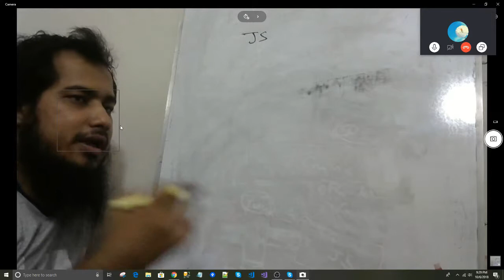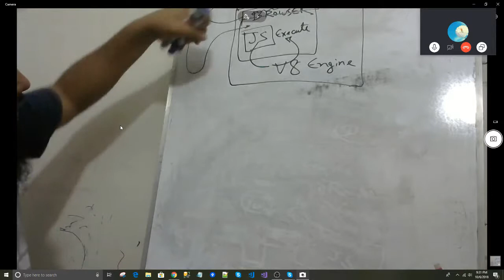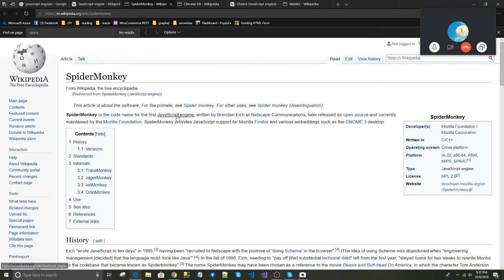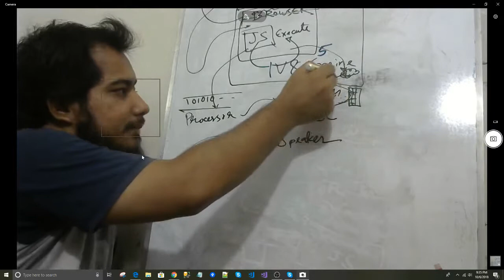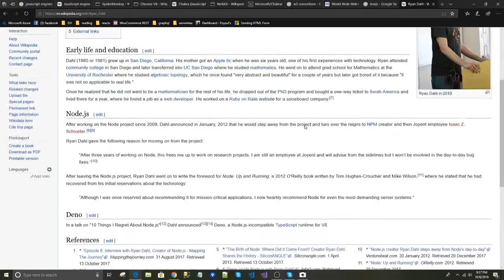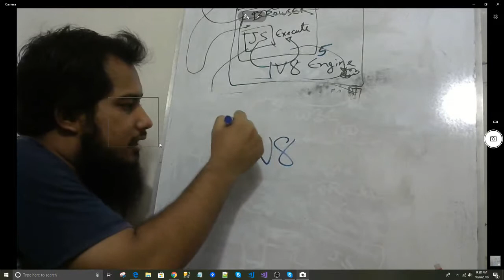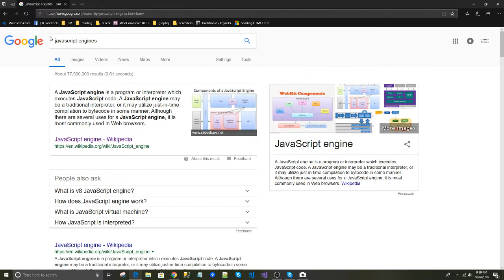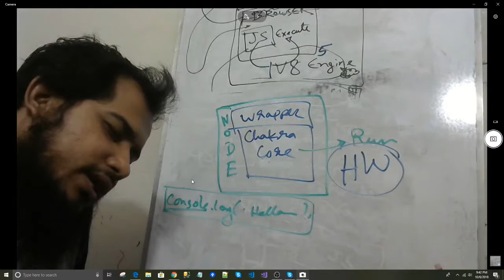[Bangla] Online NodeJS 2.1 - Recap nodejs